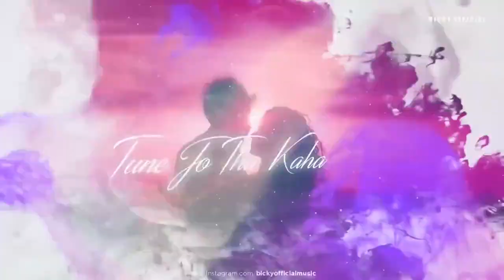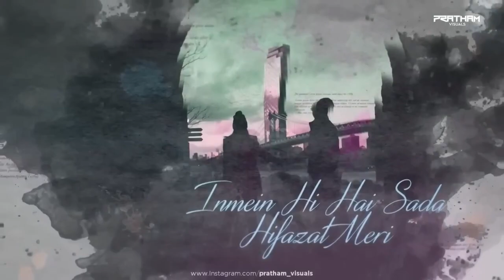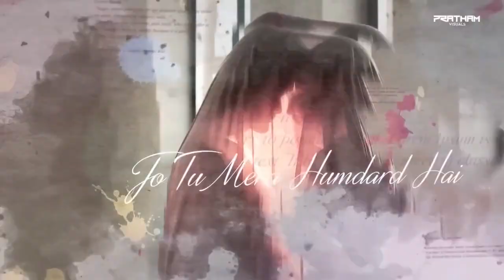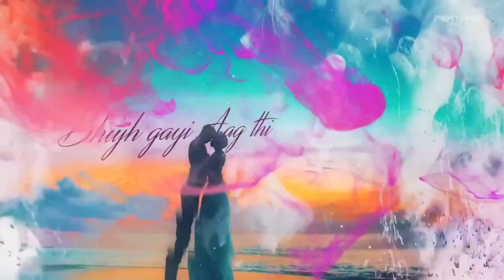Heartbroken Emotion Mashup 2 ｜ Extended Version ｜ Chillout ｜ ST Music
tiktok music
tiktok songs
car music
bass boosted
slowed music
remix
best music
trending music
gangster music
trap music
gangster
best car music
house music
gangster gang
gangster city
hd music
remix 2023
remix 2022
tik tok music
music 2022

Music